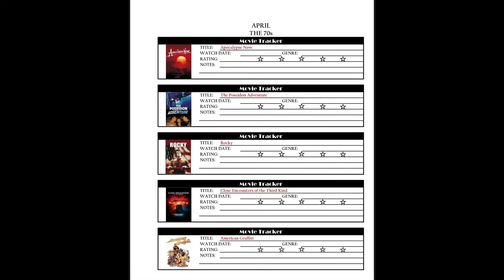Special announcement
Movie challenge information and set up
Here's the link to the PDF if you want to print it out at home